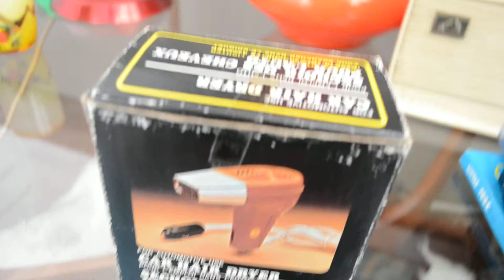Retro vintage 1970's car hair dryer